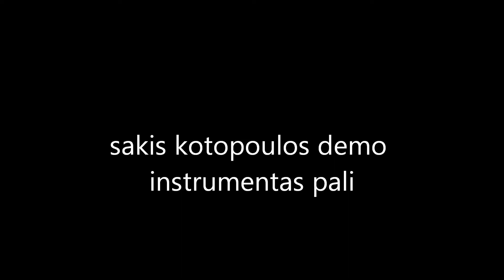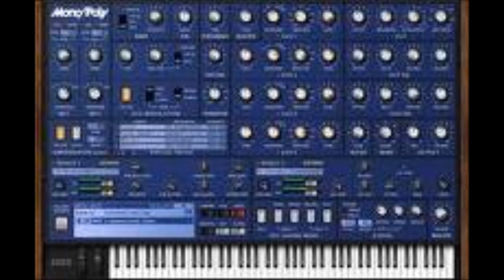sakis kotopoulos demo instrumental pali.wmv